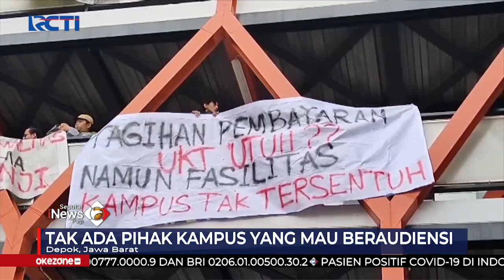Ratusan Mahasiswa Gunadarma Depok Gelar Aksi Tuntut Transparansi SeputariNewsPagi 01/04